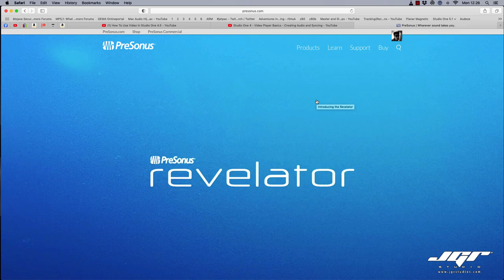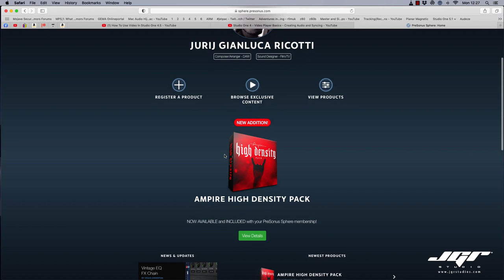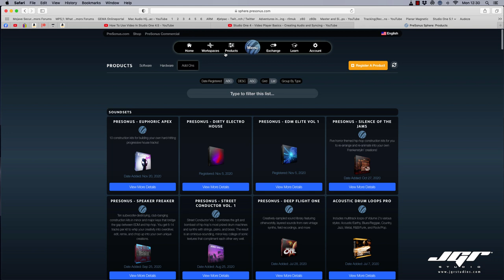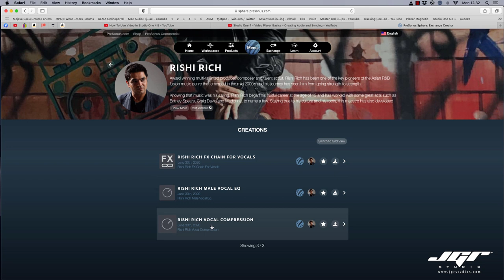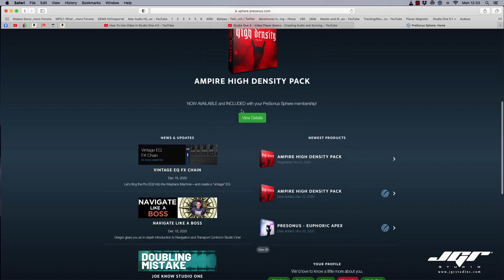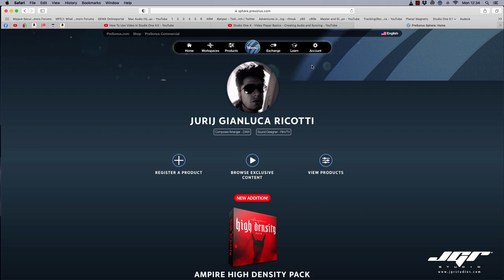Presonus Sphere anteprima e tutorial Italiano con Studio One e Notion